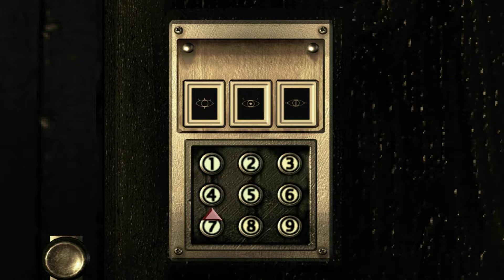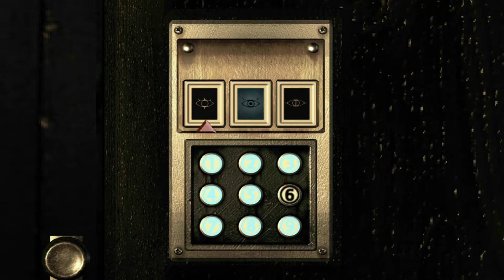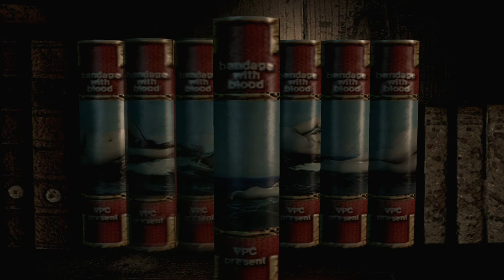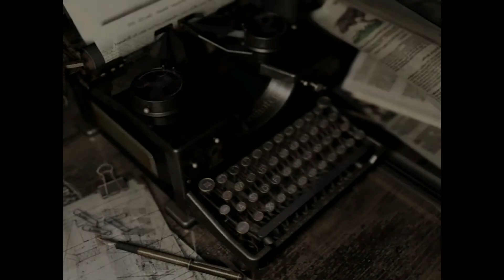Resident Evil HD Remaster Full Playthrough #5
The original Resident Evil in all it's unique glory, remastered in true HD for all to enjoy. Embark on the journey with me my friends and let's once again re-enter the survival horror of the Spencer Mansion.